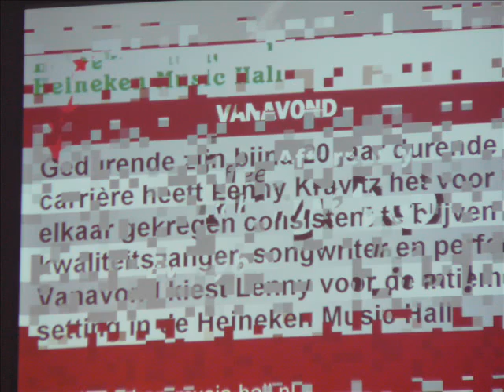Lenny Kravitz Pictures HMH Amsterdam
these pictures i also took during the gig in Amsterdam 12th Aug 2008. Accompanied by Mr Cab Criver!